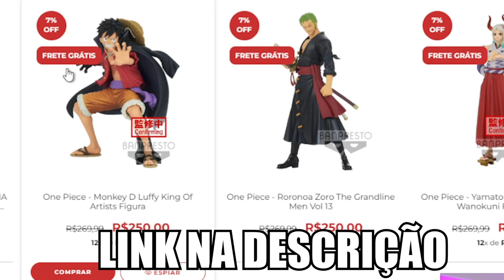COMO LUFFY, ZORO E SANJI VENCERAM SEUS INIMIGOS - COMO CADA CHAPÉU DE PALHA VENCEU BATALHA EM WANO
Os chapéus de palha venceram o bando das feras, mas COMO CADA MUGIWARA VENCEU SEU INIMIGO EM WANO, principalmente COMO LUFFY, ZORO E SANJI VENCERAM SUAS BATALHA EM WANO.
Vamos ver o x1  Luffy vs Kaido, e ver como Luffy venceu Kaido. Mas também o x1 Zoro vs KIng, e o x1 Sanji vs Queen.

CUPOM: HOP10